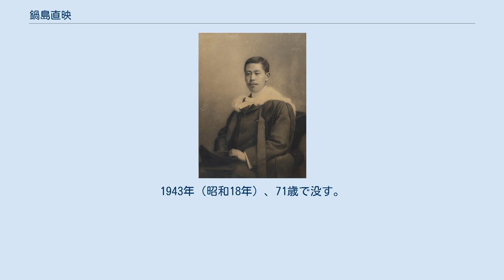鍋島直映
鍋島 直映（なべしま なおみつ、1872年8月20日（明治5年7月17日） - 1943年（昭和18年）12月10日）は、旧佐賀藩主・鍋島家の12代当主。
11代直大の嫡男。
正二位勲三等侯爵。
夫人は黒田長知の娘の禎子。
弟妹に南部信孝、鍋島直縄（旧肥前国鹿島藩主鍋島直彬養子・子爵）、朗子（前田利嗣継室）、伊都子（梨本宮守正王妃）、茂子（九条良政室のちに牧野忠篤継室）、信子（松平恒雄正室）、俊子（松平胖正室）、尚子（柳沢保承正室）。
 1891年（明治24年）3月にイギリスに留学し、ケンブリッジ大学を1898年（明治31年）12月に卒業し、1899年（明治32年）8月に帰国、同年11月28日に禎子と結婚する。
1904年（明治37年）、外務省嘱託となり大韓帝国および満洲に出張する。
再び1906年に韓国に渡り、統監府より同地における農業調査を嘱託された。
1915年（大正4年）、従三位となる。
1921年（大正10年）、先代の直大が没してからは家督相続・侯爵を襲爵し貴族院議員となった。
震災後は松濤にあった鍋島農場や屋敷地を解放し、被災者や外国人を積極的に入居させ、道会の松村介石を呼び神山町 (渋谷区)に教会を建てさせるなどし、以降この松濤は財界人や政府要人なども移り住んで高級住宅街となった。
 1925年に正三位、1933年に従二位となる。
1936年に勲四等瑞宝章を叙勲。
1943年（昭和18年）、71歳で没す。
家督は嫡男の直泰が継いだ。